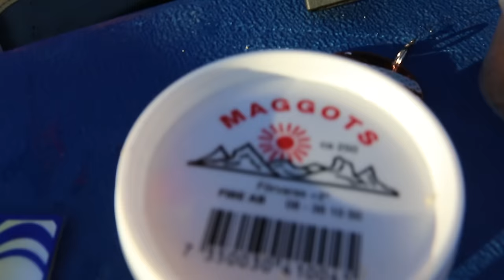Røyefiske i Skogseid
Bli med på jakt etter de store røyene i Skogseidvatnet i Fusa.

Come join us in the hunt for big arctic char in lake Skogseid in Fusa, Norway.